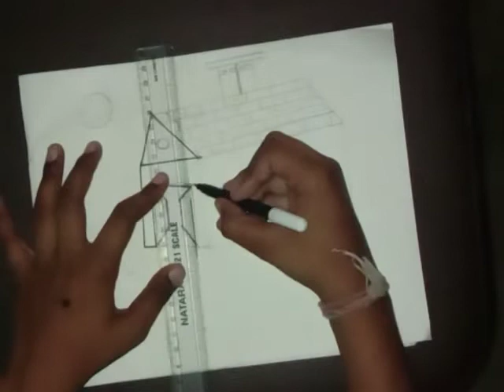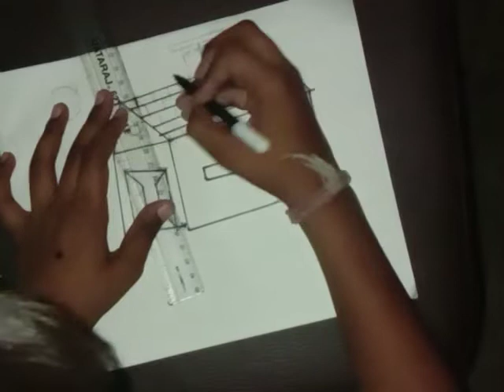HlO guy's es video main hamne sinari banei hai